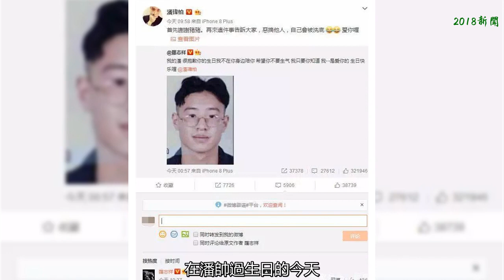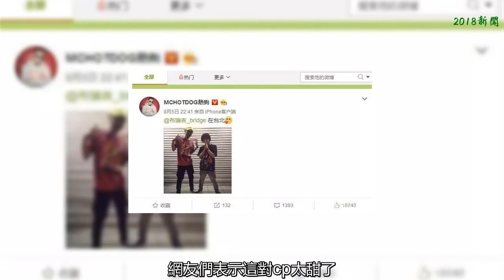潘帥過生日新說唱制作人無反應，可前幾天潘帥微博還為吳亦凡發聲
前幾天潘瑋柏潘帥的生日，潘老師為人隨和性格非常好，不論是在臺灣還是在大陸都有很好的人緣。今天作為“壽星”的潘瑋柏自然也受到了很多朋友們的祝福，其中最出彩的就是“小豬”羅志祥啦！
    羅志祥與潘瑋柏是多年老友了，兩個人之間也沒有那么多講究，在潘帥過生日的今天，羅志祥也是毫不留情的發出了潘瑋柏學生時代的丑照！沒想到網友們紛紛發布羅志強的丑照來聲援潘瑋柏，一時間羅志祥的丑照滿天飛！潘瑋柏表示：“首先謝謝豬豬，再來這件事告訴大家，惡搞他人，自己會被洗底，愛你喔！”同時附上了一張同款羅志祥丑照！
    而讓人激動的更是吳昕也發布微博祝福潘瑋柏的生日，并親切稱潘瑋柏為潘老師：“潘老師生日快樂，健康，快樂，自在，如愿。”潘瑋柏也轉發表示感謝：“謝啦吳老師～～ 願這個世界都如我們所想像和胖望！～～跳舞加油！ 哇哈哈”吳昕最近在參加《新舞林大會》，潘瑋柏還特意為她加油，網友們表示這對cp太甜了，紛紛大呼在一起！
    潘瑋柏最近不僅在忙著制作自己的新專輯，更是參加了《中國新說唱》的錄制，早在《中國有嘻哈》中就作為導師的他，這次在新節目中再次作為導師更加的游刃有余。而幾位導師在臺上不論是互動還是互懟都成為這檔節目的一大看點！幾位更是一起錄制了兩檔節目，在音樂上也會有許多共同語言，應該是成為了好朋友。
    但在潘瑋柏過生日的當天，無論是身在臺灣的熱狗和張震岳，還是跟潘瑋柏在微博上po出一起在球場的鄧紫棋，都沒有在微博上為潘瑋柏送上生日祝福，更不用說最近被輿論纏身的吳亦凡了，難道幾位導師們在節目里互動都是走的劇本嗎？還是大家私下已經一起聚過為潘帥慶祝生日了？